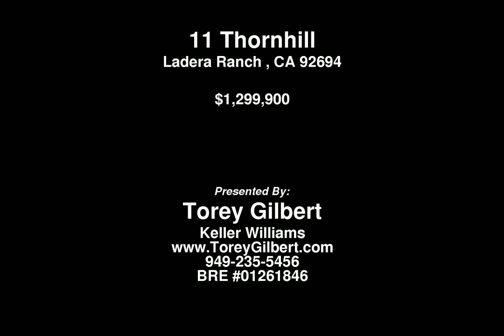11 Thornhill, Ladera Ranch , CA, 92694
Video Tour of 11 Thornhill, Ladera Ranch , CA, 92694